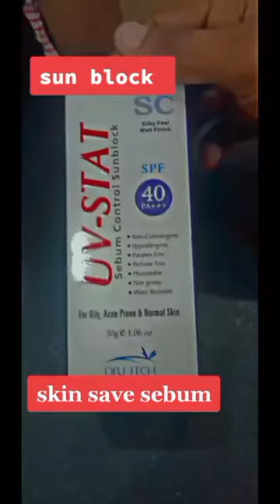UV-STAT (sebum control sunblock)